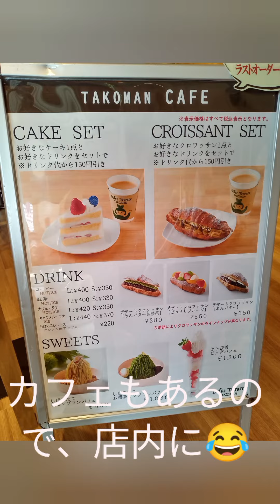最高のモンブラン発見☺️